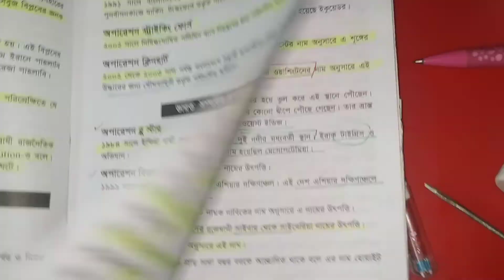10/8/20(4) বিভিন্ন দেশে বিভিন্ন অপারেশন